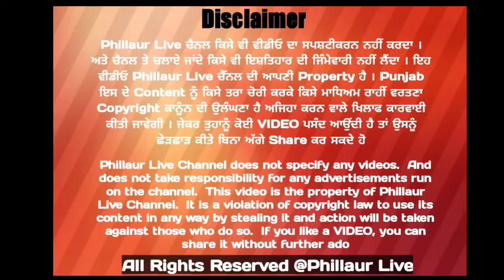ਫਗਵਾੜਾ ਦੇ ਸੀਆਰਪੀ ਕਲੋਨੀ ਵਿਖੇ ਪੁਲਸ ਨੇ ਮਾਰੀ ਰੇਡ ਦੇਖੋ ਕੀ ਹੋਇਆ ਬਰਾਮਦ